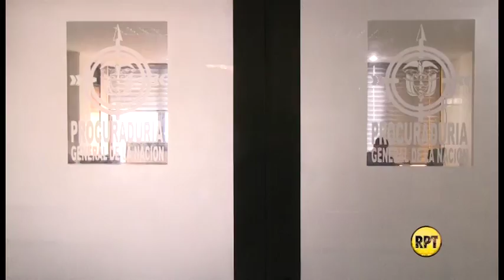Procuraduría archivó proceso de Gaby Muvdi por caso de invasiones